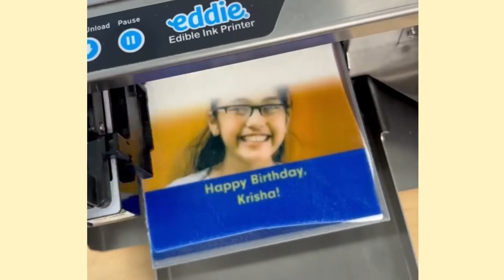Eddie, the Edible Ink Printer Printing on Indian Desserts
Print photos and graphics directly onto biscuits, macarons, salt cookies, cupcake toppers, cakes, kaju barfi, saon papdi, fondant, and other confections with Eddie® The Edible Ink Printer. Now available in India.

Please inquire with our Authorized India Distributor, Print Process Corp, for pricing and delivery.

Print Process Corporation
A-39, Block B, Naraina Industrial Area Phase 2, Naraina,
New Delhi, Delhi 110028, India

For cakes, print directly onto fondant, cut out with a cookie cutter, and apply to cupcakes and cakes.

The World’s only GMP and NSF® Certified food printer.
PRINT Photos, Logos & Text directly onto cookies, macaroons, white chocolate toppers, and other confections.

FEATURES
Print one cookie in 10 sec/12 in 2 min
The approximate cost per print is $0.06 per 3" cookie
Included tray holds 3" to 3.5"(76mm - 90mm) cookies (other trays available by special order)
Prints great on macarons, and white chocolate toppers for cakes and donuts but may require testing and a special tray
Free tech support for the life of the printer
One-year limited warranty
30-Day Money-Back Guarantee

How Does Eddie Work?

Eddie prints full-color photographs and text directly onto the surface of cookies, cake toppers or other suitable food items. For example, the edible ink printer will hold up to twelve 3.5” (90mm) cookies on a circulating tray. Each cookie is automatically drawn into the printer one at a time. The printer then prints directly onto the surface of the item, rotates, feeds, and prints the next cookie. Different tray templates will be available for various sized and shaped cookies and other foods.

Food Industry Certifications

The print head and all inks are certified as GMP components. Eddie is also the first and only edible ink printer ever approved by NSF®, a USA-based company that certifies hundreds of thousands of items used in food preparation, including tables, cookware, machines, and other devices for use in food service.

About Primera
Primera Technology, one of the world’s leading manufacturers of specialized digital printing equipment, is now using its expertise to design and manufacture an automated, desktop direct-to-cookie printer for cookies, candies, chocolates, macarons, and more. Users will include bakeries, candy makers, caterers, food service, event planners, and even amusement parks.